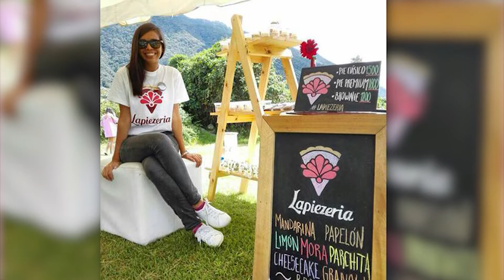Mariana emprendió su negocio de repostería y exportó sus productos más allá de las fronteras